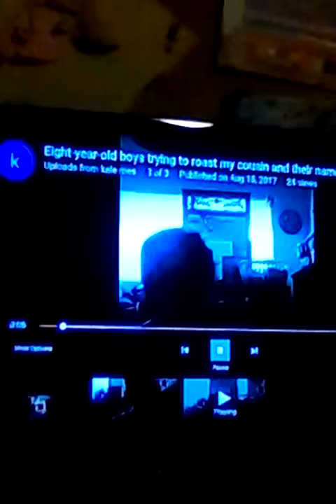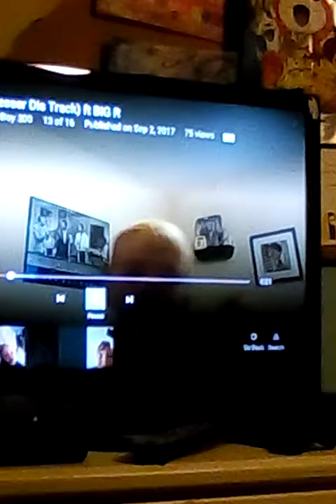TC squad members (least subscribers to most subscribers